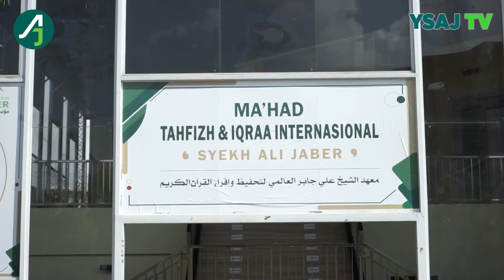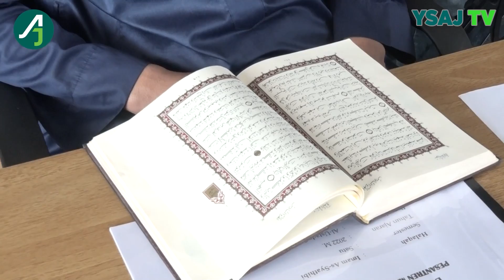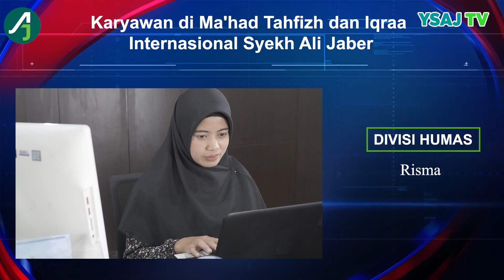PROFIL MA'HAD TAHFIZH & IQRAA INTERNASIONAL SYEKH ALI JABER | MAHIR DENGAN ALQUR'AN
Profil  MA'HAD TAHFIZH & IQRAA INTERNASIONAL SYEKH ALI JABER,
Semoga Allah merahmati guru kita Syekh Ali Jaber
Bergabung dengan channel ini untuk mendapatkan akses ke berbagai keuntungan:
Dukung dan ikuti chanel youtube kami "MAHIR DENGAN ALQUR'AN"